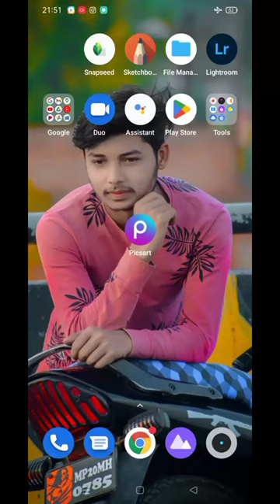PicsArt Wing New Background Photo Editing